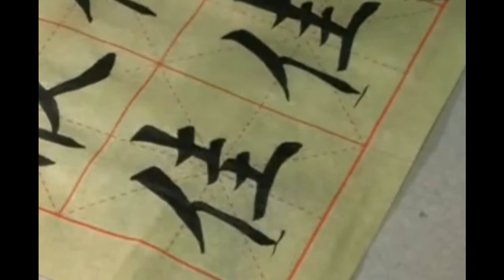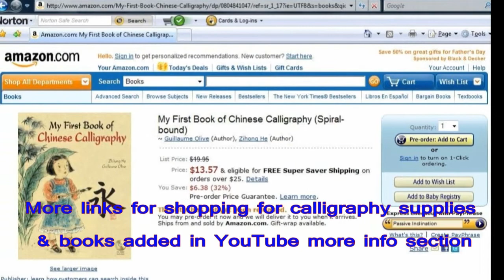A Concise Course of Chinese Calligraphy 佳 good jia1